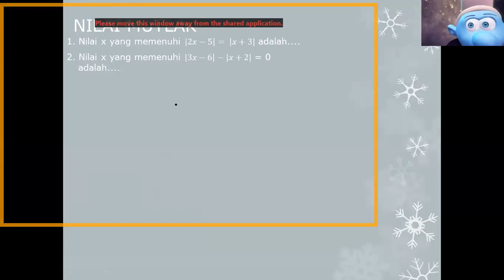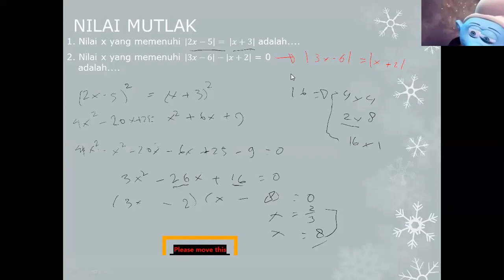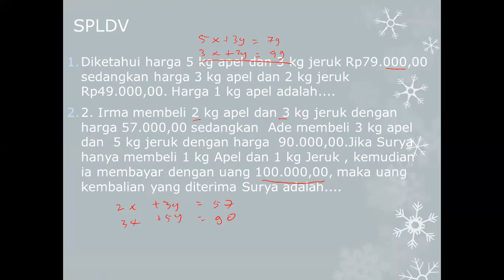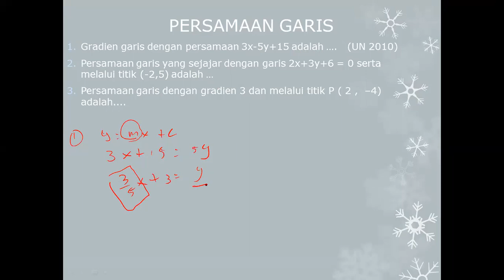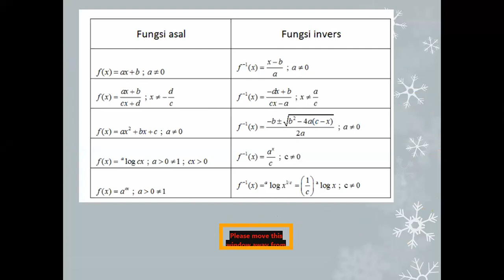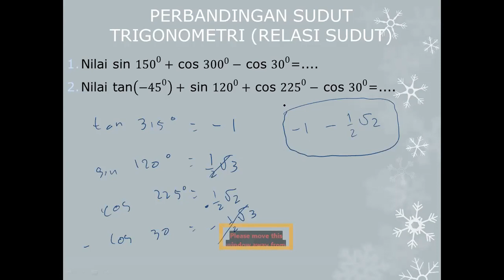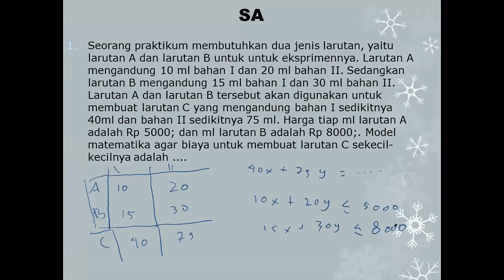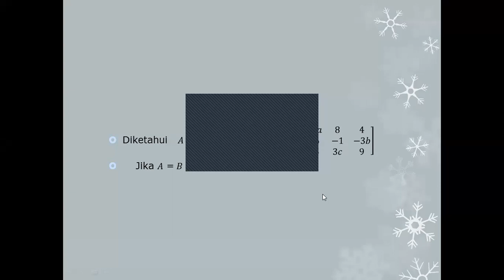RESUM UAS MTK W KELAS XII bag. 1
Kegiatan zoom pembelajaran. untuk materi yang disampaikan bisa donload ppt di link dibawah ini